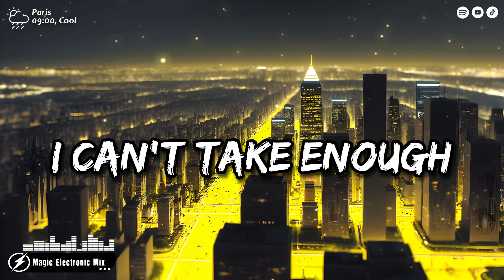I CAN'T TAKE ENOUGH 🔊 EDM BASS BOOSTED MUSIC MIX 2023 🔊 TRENDING MUSIC 🔊 SLAP MUSIC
🌟 Spotlight on Artists: Celebrate the incredible talent behind the music. From iconic legends to emerging stars, this mix showcases the artistry that makes the music industry shine.

👋 Hey guys, welcome to MAGIC ELECTRONIC MIX